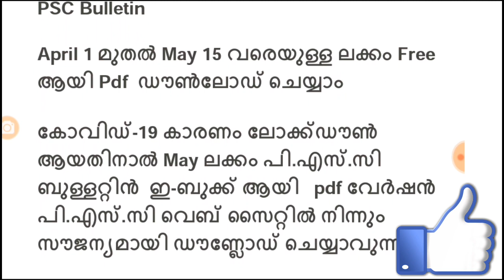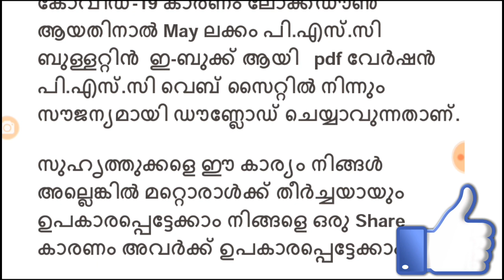Kerala PSC അറിയിപ്പ് 20 5 2020 PSC News Daily Alert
PSC Bulletin

ഒരാൾക്കെങ്കിലും ഉപകാരപ്പെട്ടോട്ടെ
തൊഴിലാണ് ലക്ഷ്യം എങ്കിൽ ഈ വെബ്സൈറ്റ് സന്ദർശിക്കൂ ..
ഓരോന്നിന്റെയും താഴെയുള്ള ലിങ്ക് ക്ലിക്ക് ചെയ്യൂ
1. Travancore Titanium Job
2. Forest Guard job
3. kerala electrical comp
4. 495 scientific job
5. 317 BSF Job
LDC / LGS MODEL QUESTIONS
CLICK NOW

248 Posts, IOCL Southern Region Apprentice Jobs Online Application Form

►Notification:
►Apply Online:
►Last Date:
Insurance , Gas/Electricity ,
Loans ,
 Mortgage ,
 Attorney ,
 Lawyer ,
 Conference Call ,
 Degree ,
 Credit ,
Insurance , Gas/Electricity ,
Loans ,
 Mortgage ,
 Attorney ,
 Lawyer ,
 Conference Call ,
 Degree ,
 Credit ,

job alert,
uhg careers
marketing executive
unitedhealth group careers
accor careers
jpmorgan chase careers
weworkremotely
bartender
customer success manager
accenture careers
accenture jobs
gartner careers
honeywell careers
freshersvoice
marriott careers
british airways careers
naukri recruiter
procurement specialist
adobe careers
bloomberg careers
wework careers